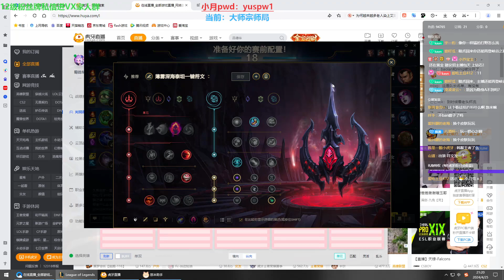RANK 1 KAYN - XiaoYue Kayn vs Xin Zhao Jungle - XiaoYue Rank 1 Kayn Guide - Zhang Jiawen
Zhang Jiawen Graves or RANK 1 KAYN - XiaoYue Kayn vs Xin Zhao Jungle - XiaoYue Rank 1 Kayn Guide

XiaoYue is Rank 1 Kayn in CN supper server.